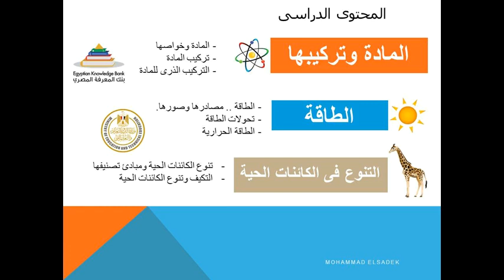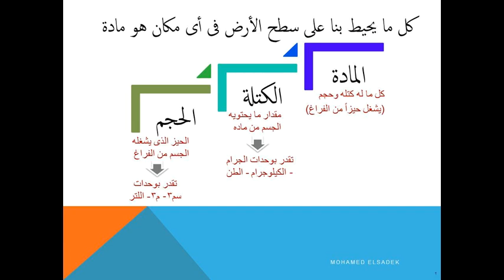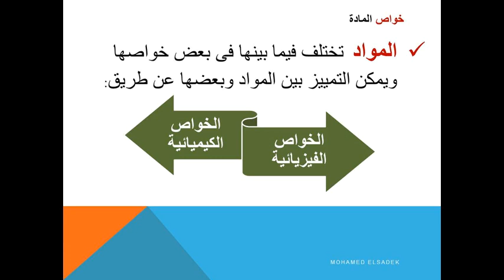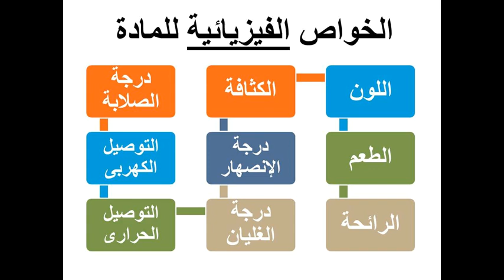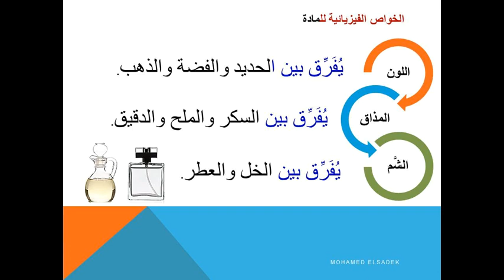اللون والطعم والرائحة خواص فيزيائية للمادة